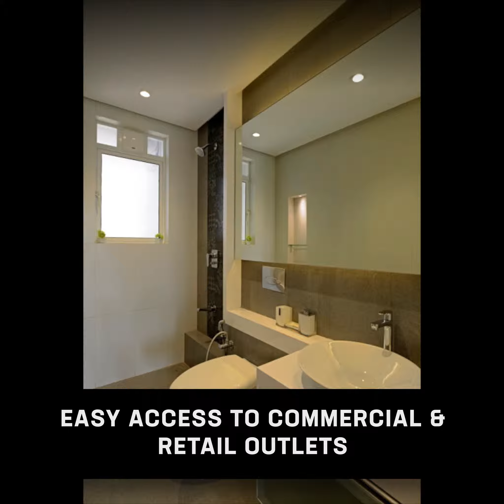Harmony Sky Suites 3BHK Homes in Thane by Harmony Lifestyle | Dwello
Developer: Harmony Lifestyle | Location: Owale, Thane

Possession: December 2015 | Apartments Starting from Rs. 1.5 Cr Onward